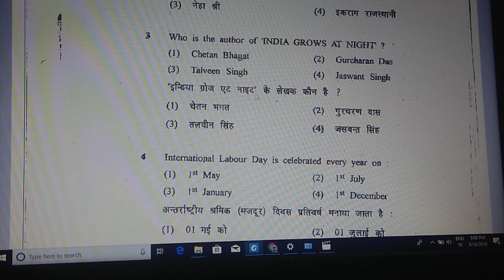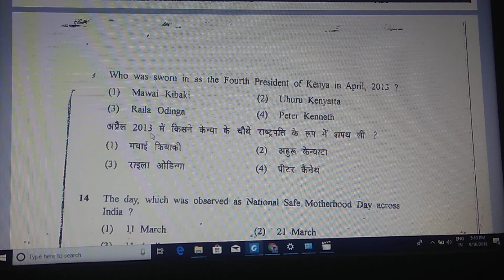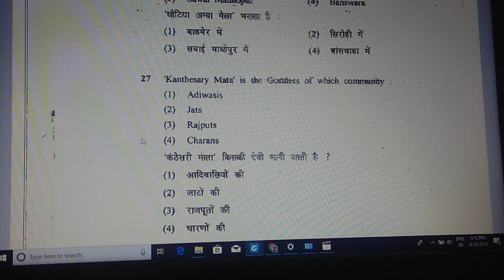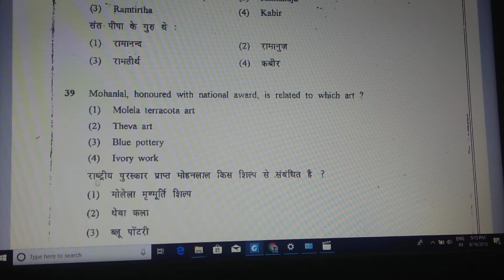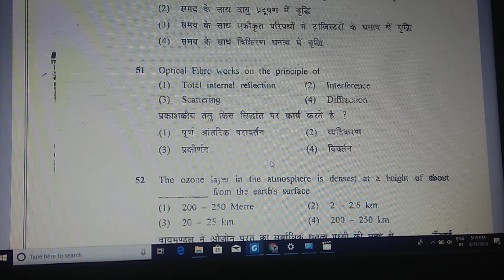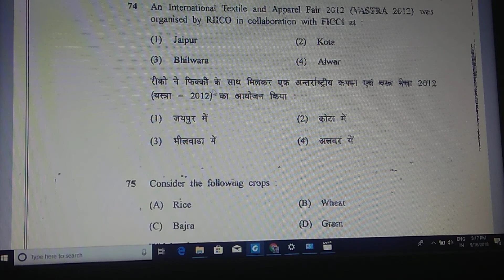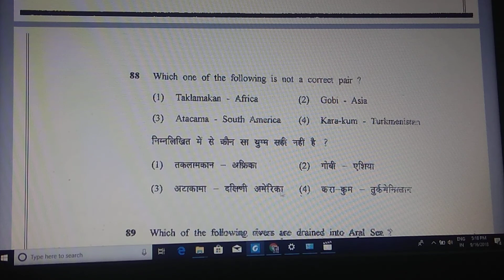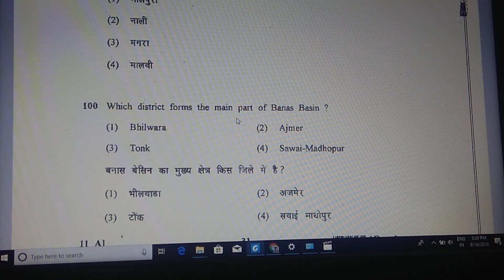RPSC aen pre